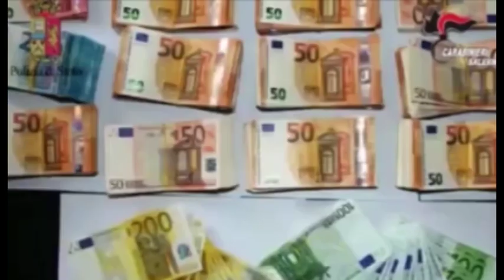16 aprile 2019